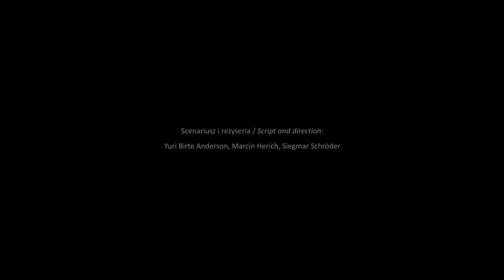Ostatnie dni ludzkości (Katowice, 2019)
Record of the theatrical and musical performance "The Last Days of Mankind" by Karl Kraus, co-produced by Teatr A Part, Leith Theatre from Edinburgh, Scotland and Theaterlabor Bielefeld from Germany, in cooperation with the Plavo Pozoriste theatre from Belgrade, Serbia, Media Culture association from Kiev, Ukraine, Association Arsène from Paris, France, and The Tiger Lillies. The performance was recorded during the presentation of the performance at the Theatre and Cinema Hall of the Youth Palace in Katowice in June 2019 as part of the International Performing Arts Festival A Part. The performance was performed by: Thomas Behrend, Michael Grunert, Janet De Vigne, Odile Derbelley, Michel Jacquelin, Hanna Kryvsha, Cezary Kruszyna, Natalia Kruszyna, Martin MacLennan, Sophia McIean, Jelena Martyinovic, Freya Muller, Carolin Ott, Katryna Ponomarenjko, Marko Isabel Remer, Anton Romanov, Dejan Stojkovic, Alina Tinnefeld, Paul Tinto, Monika Wachowicz and The Tiger Lillies (Martyn Jacques, Andrian Stout, Jonas Golland).